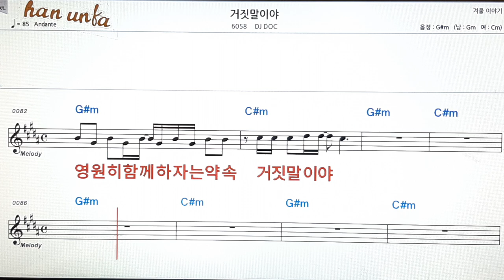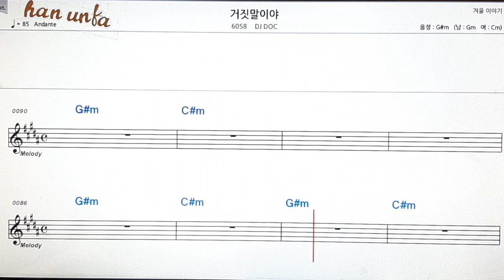거짓말 이야/DJ DOC👍노래 반주, 코드 악보,가라오케💋Karaoke*Sheet Music*Chord*MR